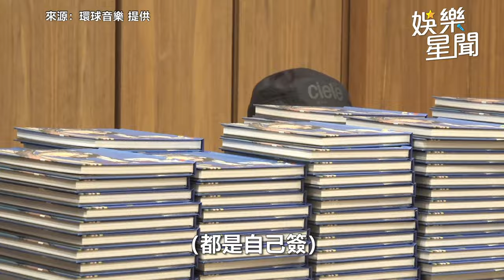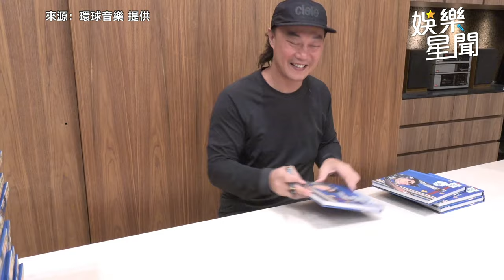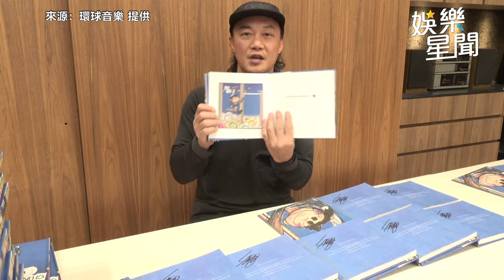恭喜！陳奕迅無預警宣布「寶寶出世了」 感動落下男兒淚｜三立娛樂星聞